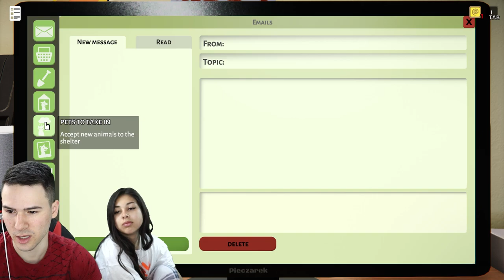ФОНЧО СПАСЯВА ЖИВОТНИ! 😳